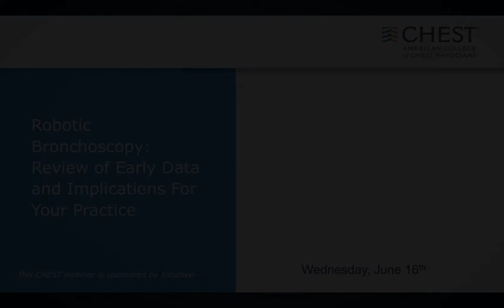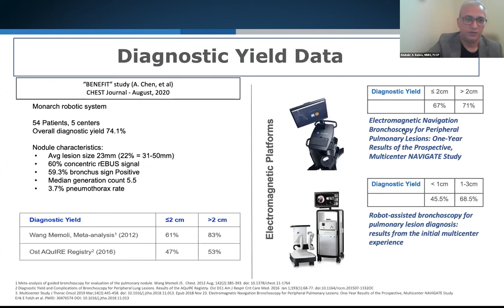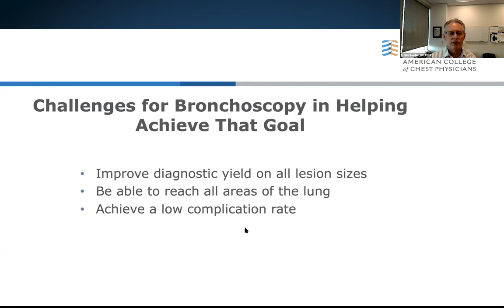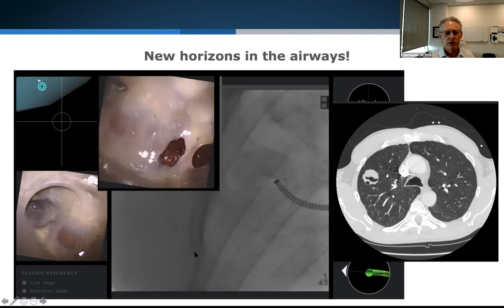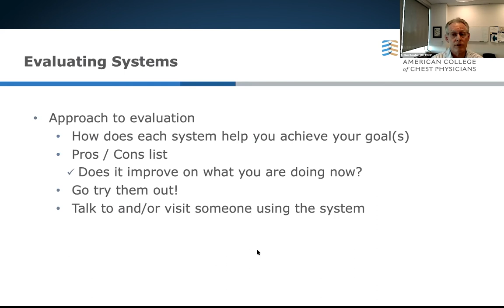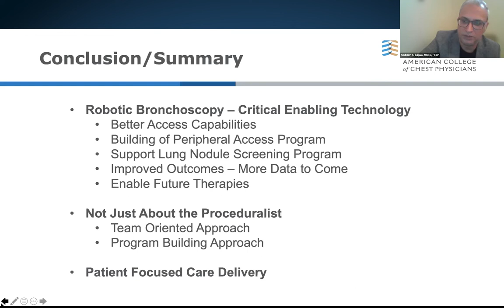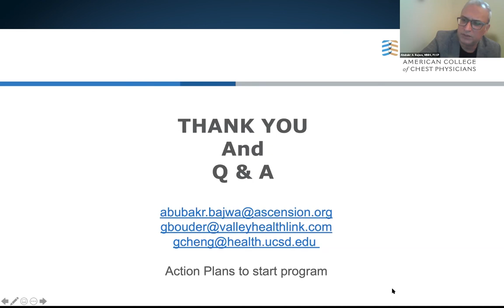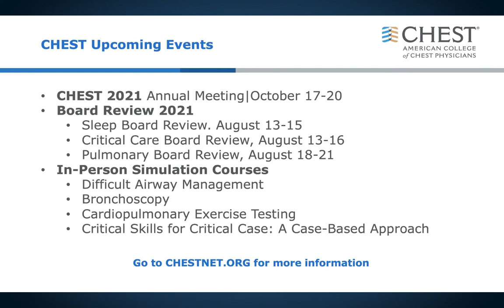Robotic Bronchoscopy: Review of Early Data and Implications for Your Practice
Review recent data behind the technology and explore the impact this technology will likely have on your practice and approach to lung nodule diagnosis. Speakers Dr. T. Glen Bouder (Winchester Medical Center) and Dr. Abubaker Bajwa (St. Vincent Medical Center) will speak about their personal experience with robotic bronchoscopy and shed light on how to build a robotic bronchoscopy program.